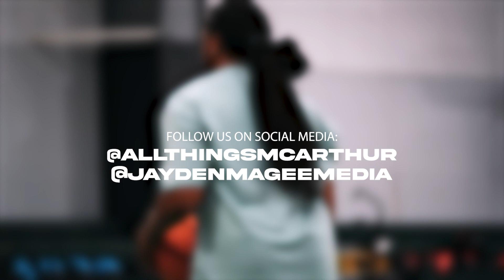🔥 It's Just Work🔥 - ATM SESSIONS EP. 1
Those one on one sessions are different. Episode 1 of ATM Sessions is here. Kicking it off with Chance Gaines, Gulfport High School Sophomore basketball player. Hard worker who holds himself accountable. We got Jayden Magee of Jayden Magee Media behind the lens. Shout out Driven Elite Gulfport.